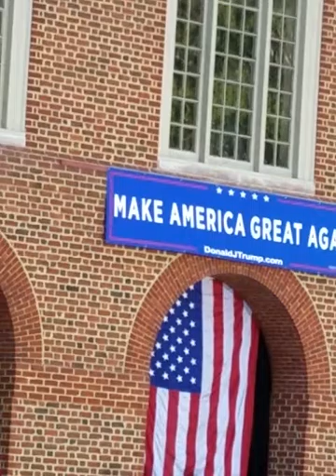Trump Rally -VA,Beach Rudy Giuliani